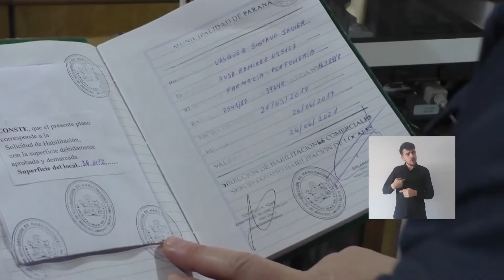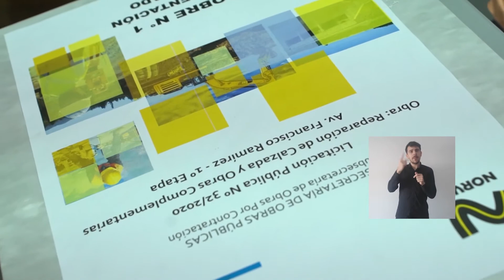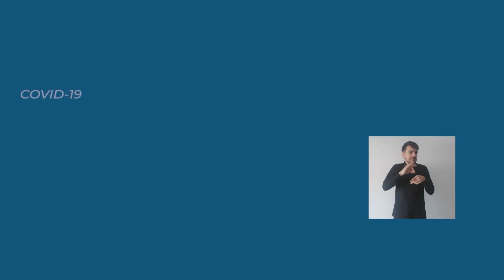INFORME SEMANAL 10/07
Los temas del informe fueron la prorroga de la suspensión de actividades habilitadas; licitación de la primera etapa del mejoramiento de avenida Ramírez; Taller Textil Municipal; 3° Foro de la Mesa del Deporte; Programa Cuidarnos: más barrios; y la obra en el acceso este.